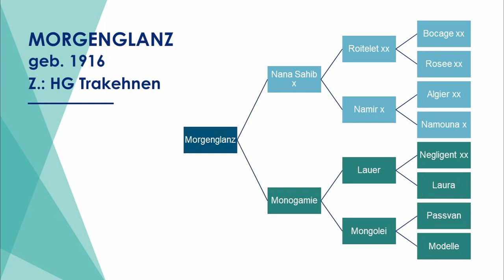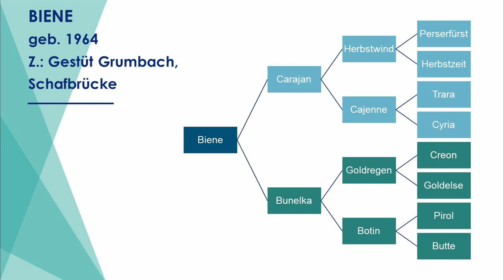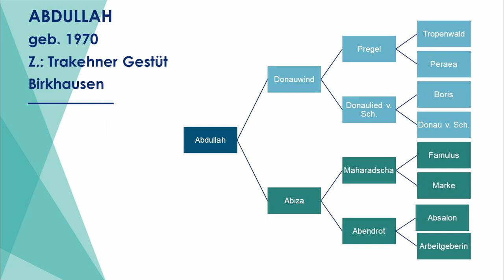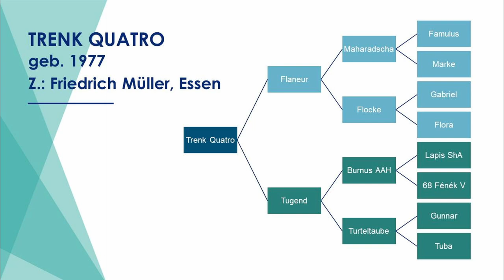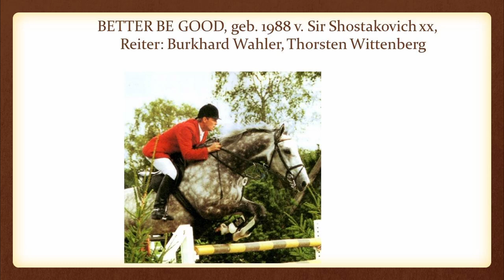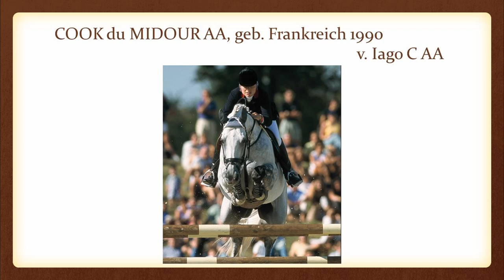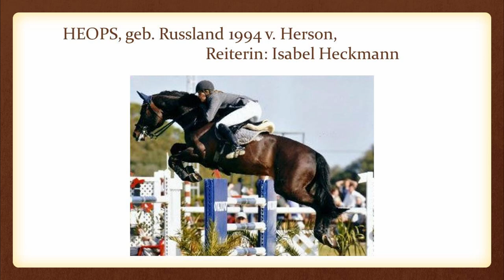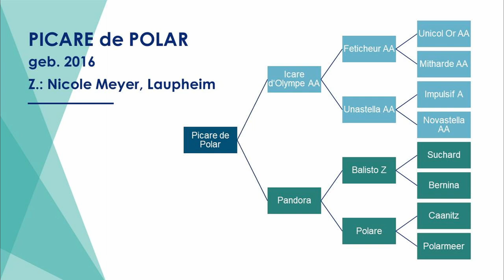10 Kamingespräch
DIE OSTPREUSSISCHEN PRIVATGESTÜTE
In dieser Staffel portraitiert Erhard Schulte die renommierten ostpreußischen Privatgestüte (Weedern, Lenken, Althof-Ragnit, Schlobitten, Kallwischken, Schimmelhof, Degimmen, Burkandten, Juditten, Hasselpusch, Samonienen, Perkallen, Kattenau, Groß Wohnsdorf) und beschreibt, welche Züchterpersönlichkeiten sie prägten, welche Zuchtphilosophie sie erfolgreich machte und wie sie bis in die Gegenwart wirken.